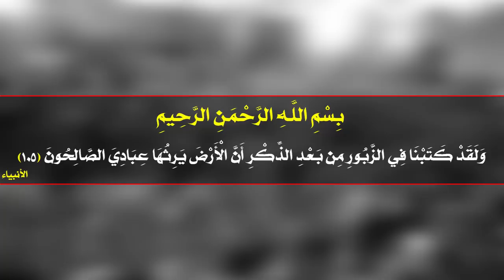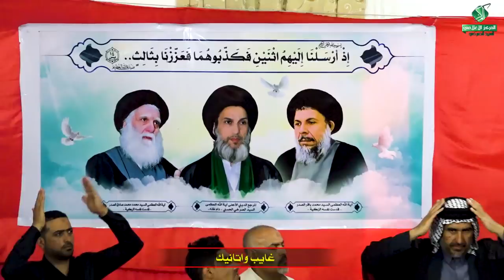راب إسلامي حسيني || زَينب والمَهْدي || سجاد الموسوي | كلمات : أحمد العبودي